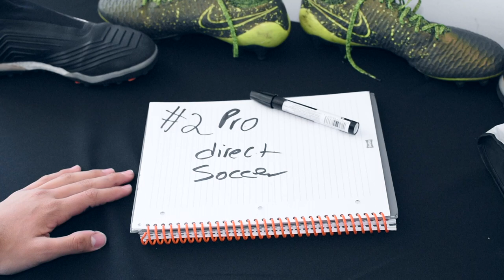TOP 5 TIENDAS para COMPRAR en LÍNEA - (PORTEROS y JUGADORES)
Me preguntan mucho donde compro mis cosas de portero, y aquí les traigo mi TOP 5 de tiendas para comprar en línea hacia México, he comprado en todas varias veces, y si quieren que haga un vídeo específicamente sobre una tienda déjenmelo en los comentarios!! aquí les dejo los links